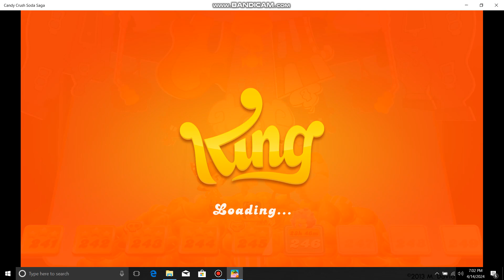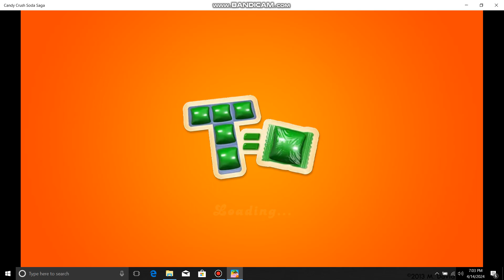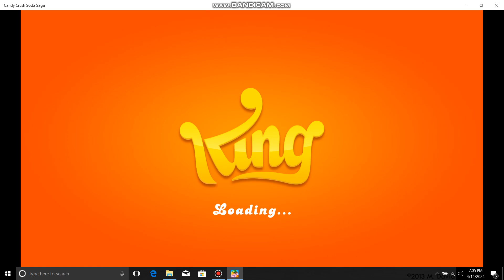Candy Crush Soda Saga Levels 244-249 Gameplay #50